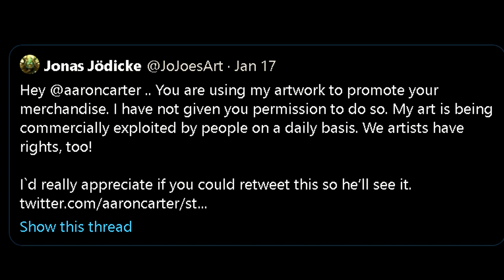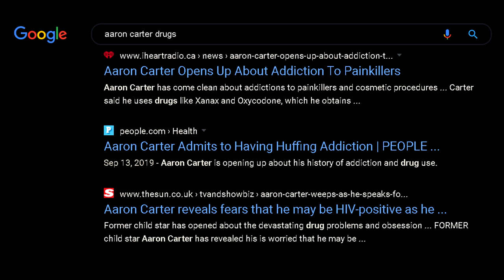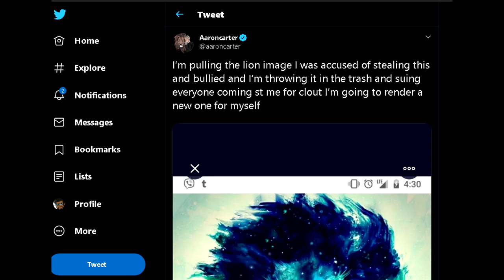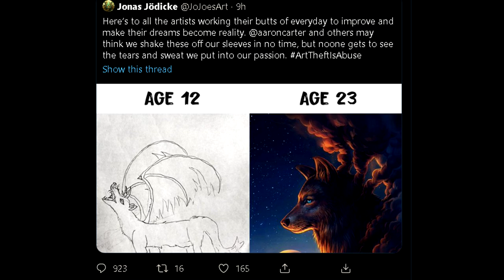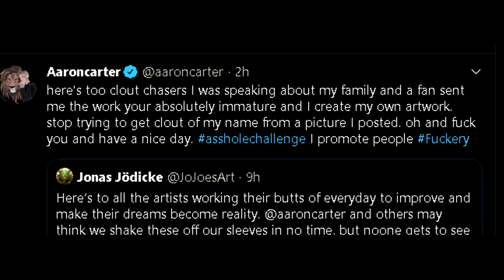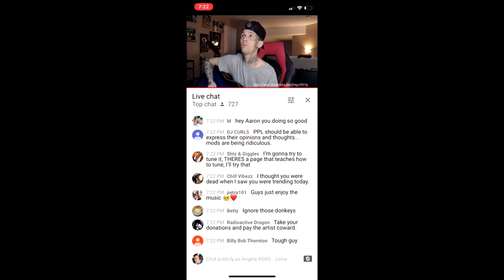Aaron Carter - Art Thief.